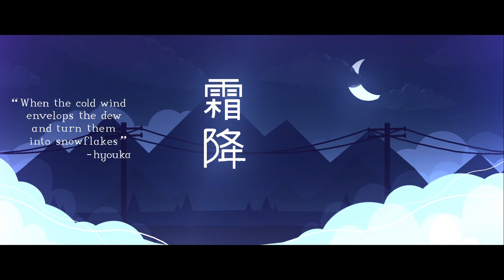Your Promise - by CurXe, GilangRF, KunoKuni & more - EPIC !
Open description for more info ^w^
New video on Full HD 1080p 60fps

Thoughts on level by DaFinn - Another hidden gem by unnoticed creators that I found recently. This is a really good art level. Everything in this level like the color combination, effects, and arts is just amazing. Also, the gameplay is really hard with so many gamemodes sudden changes and I consider this level has a Medium Demon difficulty as the level has fast-paced gameplay. I have nothing more to say rather than just a wonderful art level overall. This level deserves an epic rating.